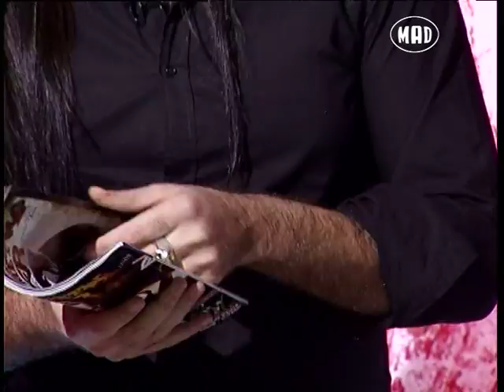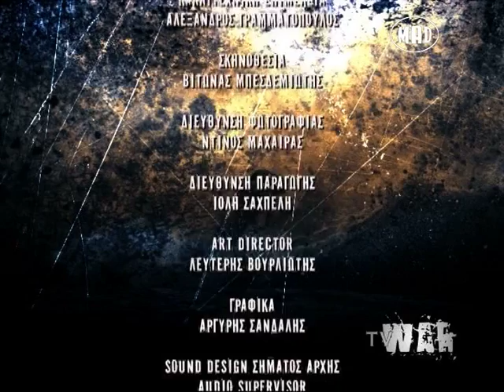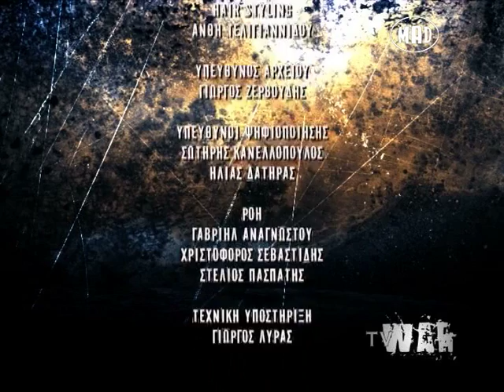Νέα video από Carcass, Vista Chino, Red Fang (TV War 23.12.13)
Στο TV War τα νέα video από  Carcass, Vista Chino, Red Fang κ.α.

Στην παρέα μας πάντα το περιοδικό Metal Hammer.

Για να δεις την εκπομπή του Χάκου Περβανίδη "TV War" συντονίσου στο MAD TV κάθε Κυριακή, στις 00.00.